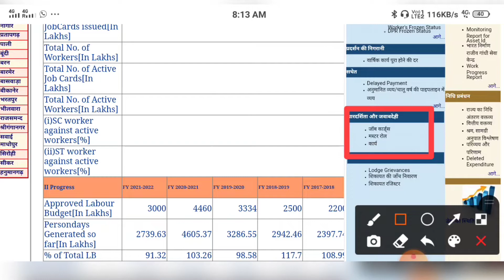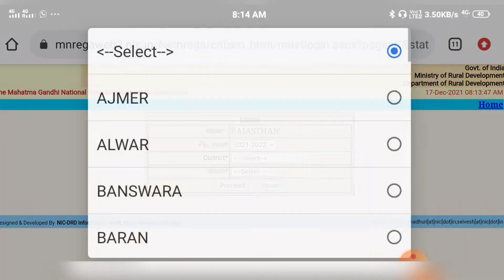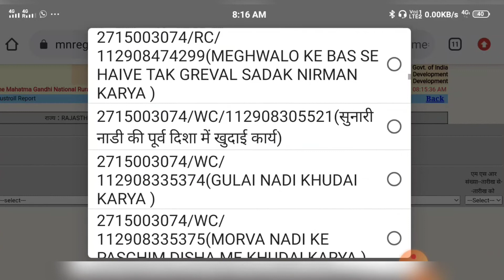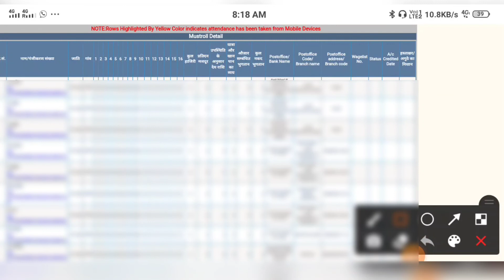how to check issued muster roll | nrega muster roll | how to check muster roll in nrega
doston aaj ke is video me main aap ko bataya hai ki aap Mahatma Gandhi National Rural Employment ke ander muster roll kaise check kar sakte hai.

My Mix Boya MBY1 - My Mix

My Mobile

1. Blogger Ke Liye Google Web Stories Kaise Banaye? How to create web story for blogger

3. how to check issued muster roll | nrega muster roll | how to check muster roll in nrega

4. Best Screen Recorder App For Android Mobile 2022 🔥🔥 | Top Screen Recorder App For Mobile 2022

6. How to fix windows media player cannot play the file | how to fix all issue windows media player

7. Unboxing portable evd/dvd player & AV IN/OUT, Audio Video, With TV Player, 7.8 inch 3D DVD player

8. How to get verified on Koo App in hindi | how to verify koo account | koo vs twitter

9. Angel Broking Refer And Earn 500₹ Per Refer. 1 Refer 500 And 10 Refer 5000₹